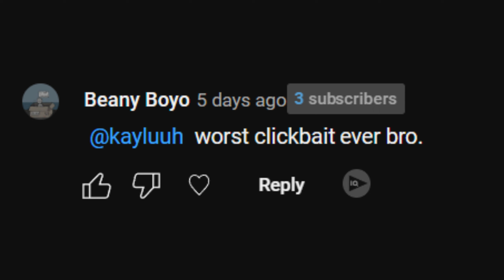Flamingo Escaped Prison...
saul goodman helped flamingo escape prison 🙀

FOLLOW/JOIN ME EVERYWHERE ▼